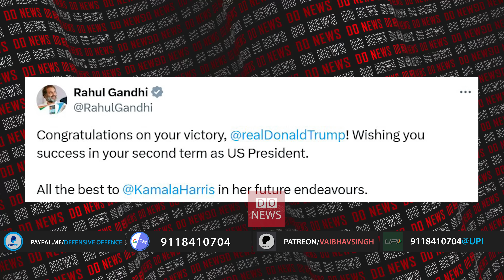Vaibhav Singh Explains Reasons Behind Defeat of Kamla Harris & Enjoys the Meltdown of Liberals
If You liked the Video, Kindly Support Us:
Paytm & Google Pay: bsb.vaibhav@indianbk